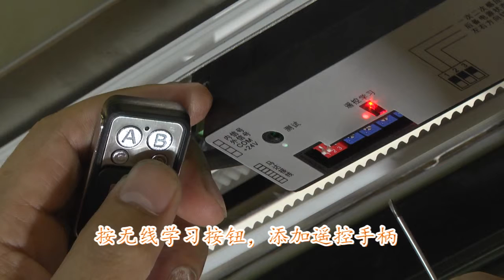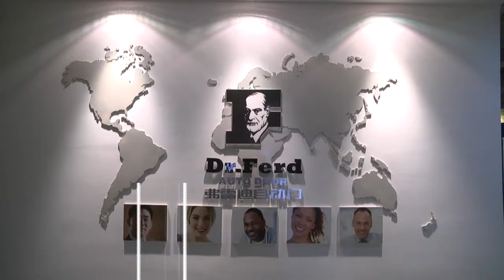Residential Automatic Door(Double Open)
New design automatic door for home use. Single open or double open. You can install it to your existing door and then it can be automatic one.
Michael Han
Ningbo Frekidy Electric Equipment Co.,Ltd